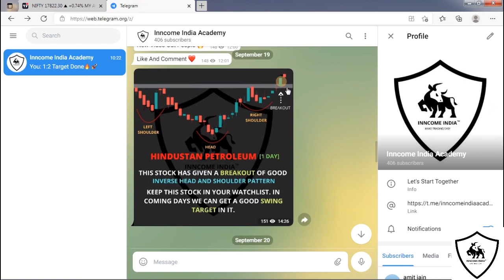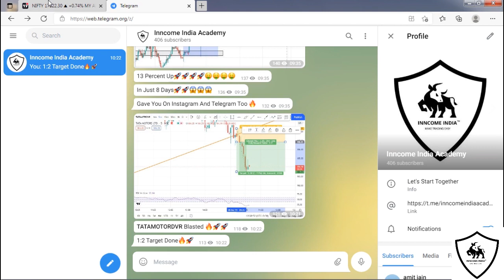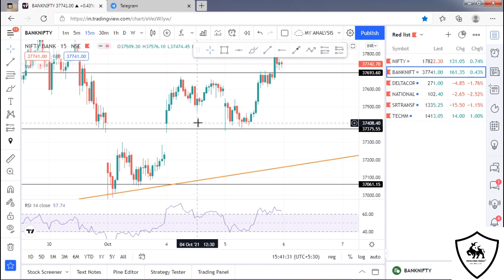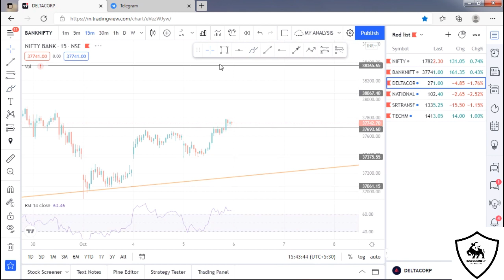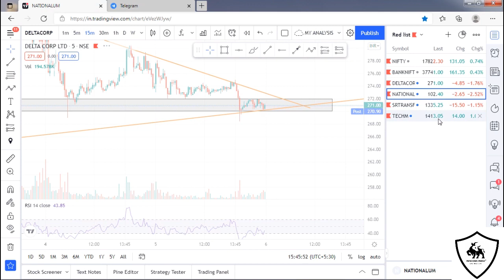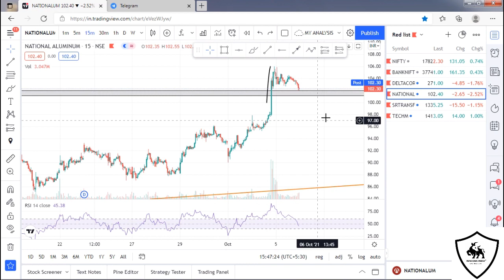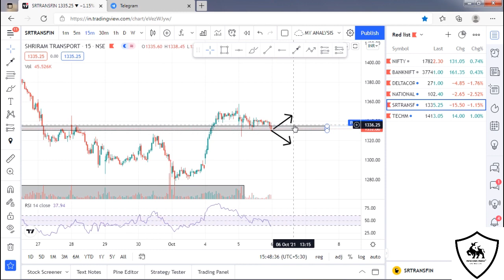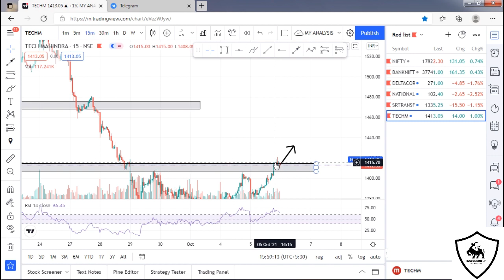Intraday Stocks For Tomorrow | 06 October 2021 | Breakout Stocks For Tomorrow | Intraday Strategy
Here We Present Best 4 Stocks For Tomorrow
Breakout Stocks For Tomorrow

stocks for tomorrow - 06 October 2021